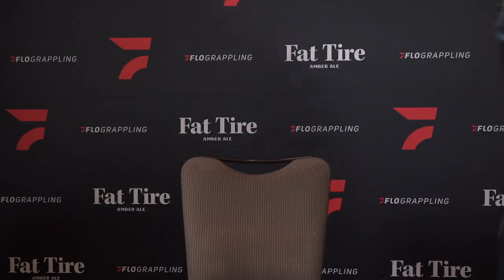Beyond The Match: Andrew Wiltse vs. Gabriel Almeida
Check out the full highlights from Andrew Wiltse's most exciting performance to date on the Who's Number One stage!